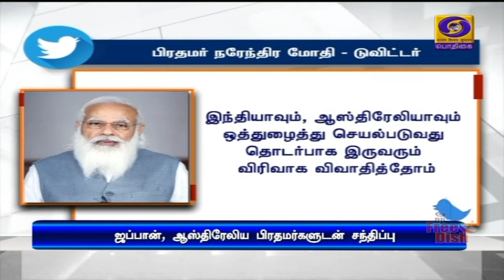ஜப்பான், ஆஸ்திரேலியா பிரதமர்களையும் சந்தித்தார் மோதி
ஜப்பான் , ஆஸ்திரேலிய பிரதமர்களுடன் பிரதமர் நரேந்திர மோதி  சந்திப்பு -  இருதரப்பு உறவுகள் குறித்து விரிவான ஆலோசனை.